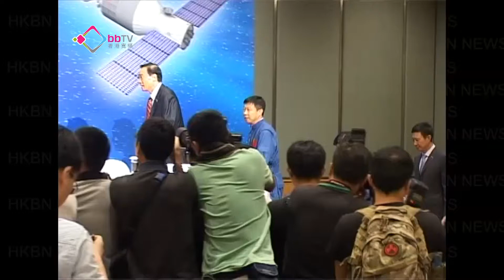太空人訪港貢獻香港經濟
天宮一號以及神舟九號代表團，展開訪港四日行程，三位太空人景海鵬、劉旺和劉洋率先見傳媒，而劉旺就表示要購物，貢獻香港經濟。